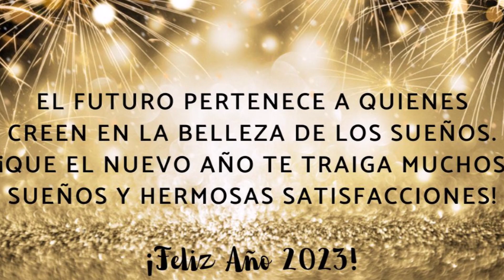¿Tantos dioses nacieron el 25 de diciembre? / Sobrecargando la Epifanía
Desde hace años por estas fechas empiezan a correr por las RRSS "informaciones" sobre todas esas figuras religiosas que presuntamente nacieron un 25 de diciembre. ¿Es realmente así?